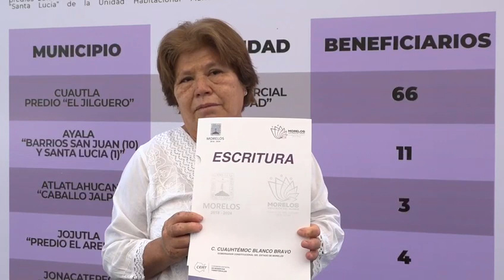Cumple Cuauhtémoc Blanco sueño de familias al entregarles escrituras de sus predios